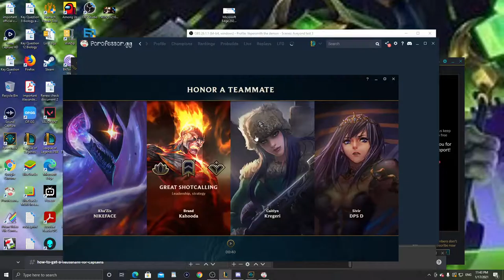League of Legends mind flayer (Kassadin) is OP